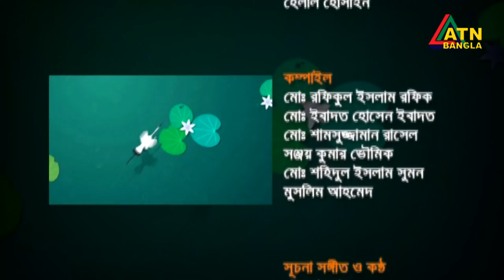জারা, চেয়ারম্যান, জারা গোল্ড । Zara, Chairman Zara Gold | Chayer Chumuke | ATN Bangla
জারা, চেয়ারম্যান, জারা গোল্ড । Zara, Chairman Zara Gold | Chayer Chumuke | 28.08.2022 | ATN Bangla